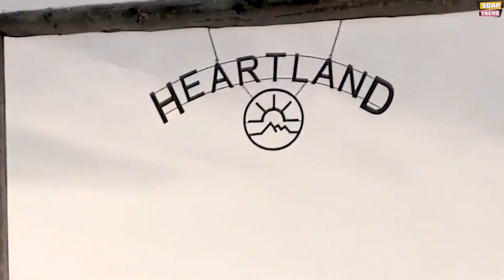An oral history of Heartland as said by cast crew & producers!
Hey everyone. Welcome to Soap Trend. We hope that everybody is doing well. We have some exciting news to share with you all in today’s video. In this video, we present you with a special dose of entertainment from our favorite TV series Heartland. Heartland is one of those projects that captures lightning in a bottle and it's a world of its own. So let’s talk about an oral history of Heartland as told by actors and creators of the show. Do watch this video till the end to know everything about the show’s history.

It was the turn of the 21st century, and the coronation of the internet era but also the age of procedural dramas. On CBC, Da Vinci's Inquest and Edgemont were slowly wrapping up. And then, a little show shows up at our doorsteps called Heartland. Different from anything that was part of Canadian pop culture at the time, Heartland focused on creating a nuanced portrait of a life on an Albertan horse ranch. It captured the charm of a multi-generational family, instantly amassing fans from around the world who claim the series has become their home and sanctuary.